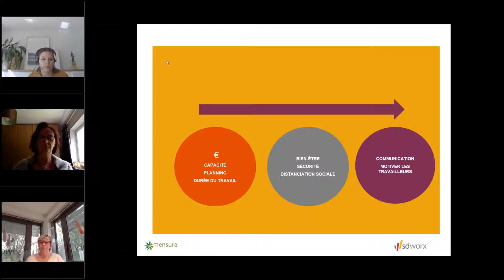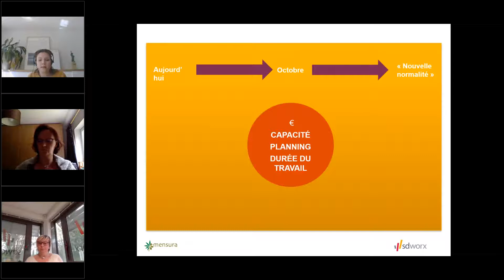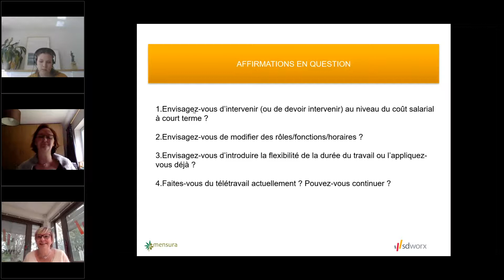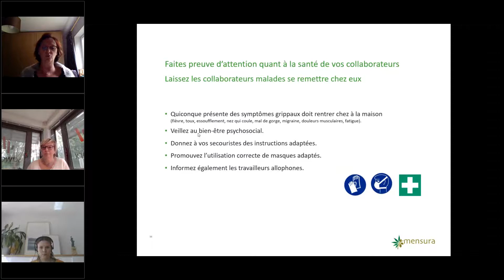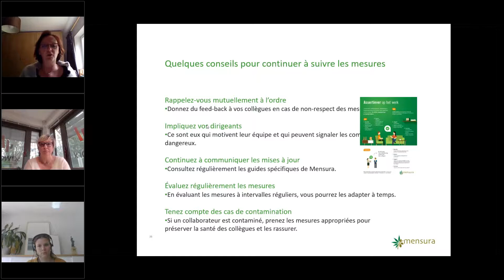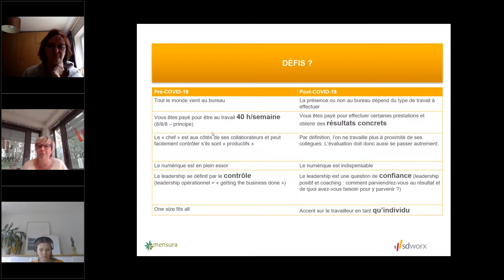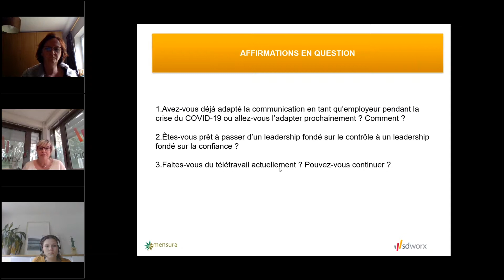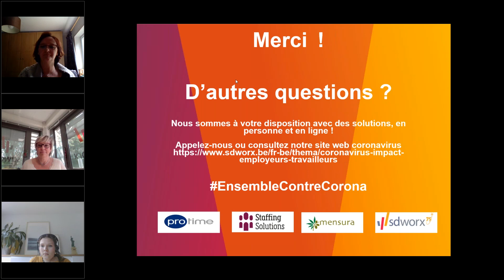Livestream gratuit L’emploi pendant et après le coronavirus au sein des PME Session 2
Les entreprises peuvent redémarrer à partir du 4 mai. Bonne nouvelle ! Vous êtes bien préparé, mais comment cela se passe-t-il en pratique ? Au cours de ces sessions, nous réfléchirons à l'impact de la crise du coronavirus sur votre entreprise. Il y a moins de travail ou au contraire trop de travail ? Vous avez dû commencer à travailler différemment ? Vous avez des questions sur la sécurité ?

Au cours de cette session interactive gratuite, nos experts et coachs de SD Worx, en collaboration avec les coachs sécurité de notre partenaire Mensura, examinent les nombreux défis à relever. Tant dans le domaine de la sécurité et du bien-être que dans le domaine juridique.

Au cours de ces sessions, nous parlerons de la situation en Wallonie et à Bruxelles.

A l’agenda de ces sessions :

Emploi flexible : Qu'est-ce qui est possible en termes d'horaires de travail et de déploiement des travailleurs flexibles ?
Coûts salariaux : Quel est l'impact du travail flexible et du chômage temporaire ? Comment optimiser durablement vos coûts salariaux ?
Licenciement et restructuration : comment gérer la restructuration de manière raisonnable ? Quelles sont les règles applicables aux licenciements individuels et collectifs ?
Le télétravail : Que disent les règlements ? Comment superviser à distance ? Comment vous assurez-vous que vos employés maintiennent l'équilibre entre le travail et la vie privée ?
Sécurité et bien-être : Quelles mesures dois-je ou puis-je prendre en compte ?

Nous vous accorderons suffisamment de temps pour répondre à vos questions et pour vous inspirer mutuellement ! Et pour assurer une interactivité lors de ces sessions, le nombre de participants sera limité. Mais l’enregistrement sera envoyé à toutes les personnes qui s’inscriront.